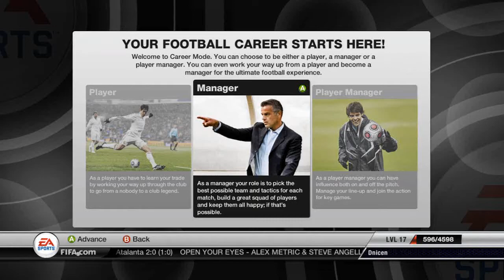FIFA 12 Road to Dynasty | And So Our Story Begins | Carrer Mode with Norwich City Ep.1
My new series in FIFA 12 where I play Manger Mode and choose the worst team in probably the toughest league "EPL" and play on Legendary and try to turn my team "Norwich City" into the #1 Dynasty in the Football World!